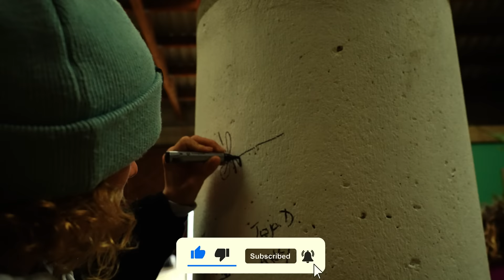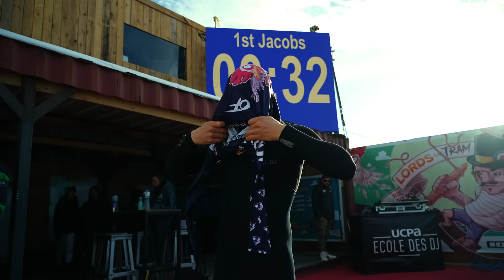WINNING LORDS OF TRAM (GKA)! - World Of Whaley⁴ - Episode 5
I'm lost for words. What an emotional victory for me. After not being on the top of the podium for a while it was an amazing feeling to be there again. Lords of Tram was such a cool competition and experience. I had never ridden in Barcares, France before and It's safe to say that the spot is world class. Definitely tricky to pick the right gusts, but when you do, its so much fun! The level was insane, all of the riders pushing hard especially with the double loops. Now I am leading the world ranking so it's time to train hard and try to keep the leaxd throughout the season! Thanks everone that supported me during this event!

Filmed by Sebastian Porral

Location: Barcares, France